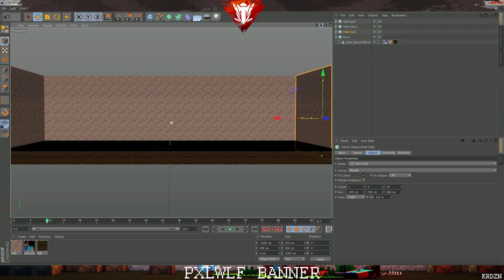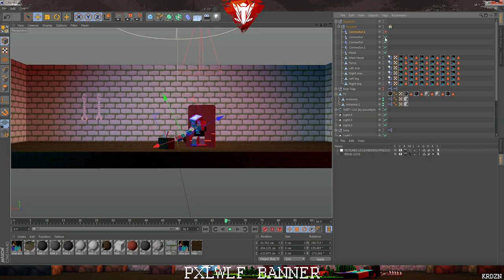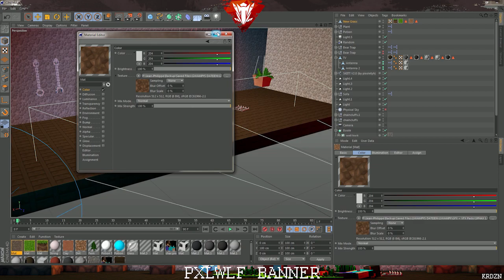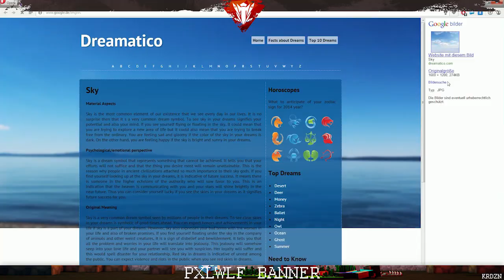PXLWLF BANNER × KRDZN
Hey Guys, so, heres a new Speedart! Enjoy!